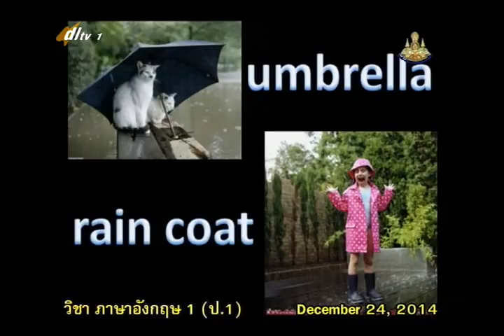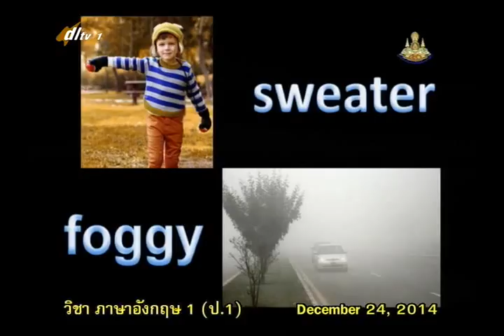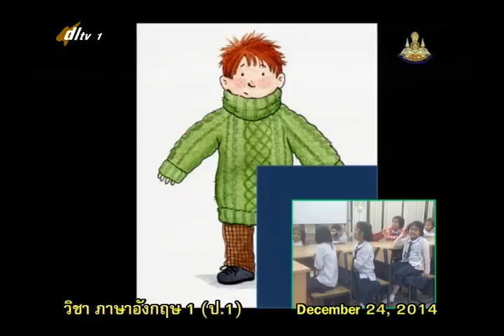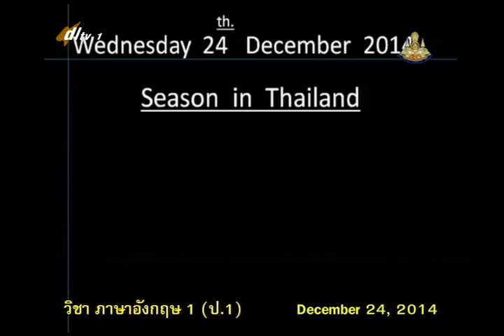018C+05 1070158+อ+Season 2+engp1+dl57t2+engp1+dl57t2